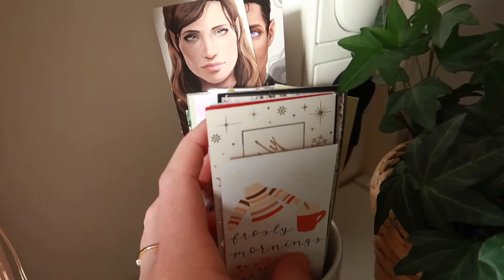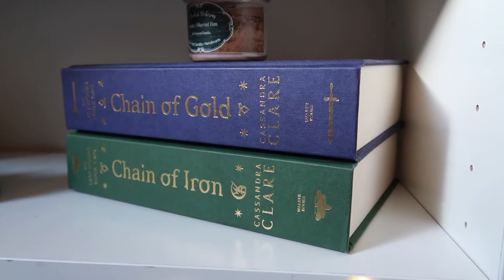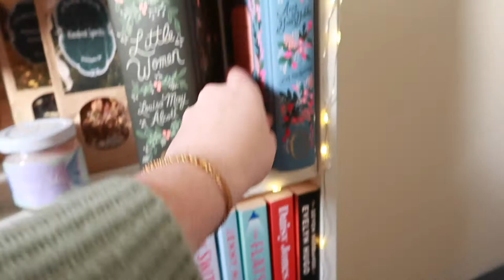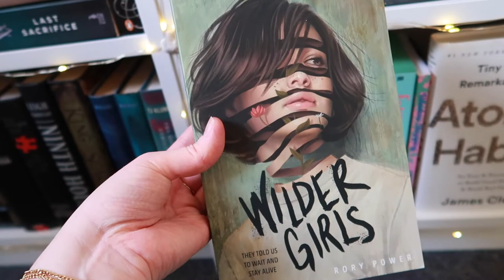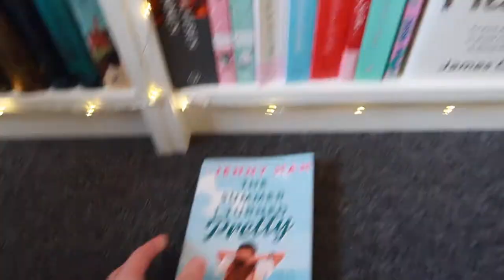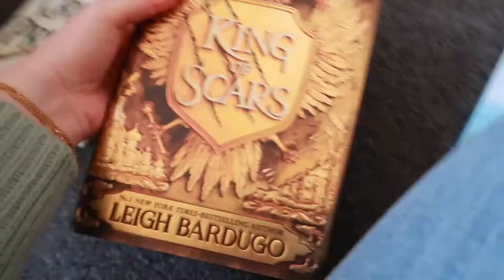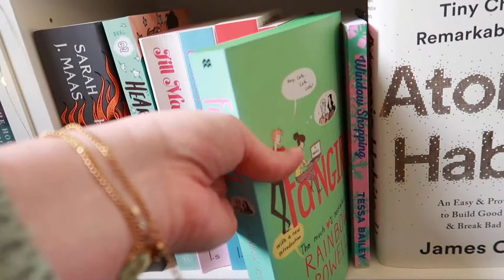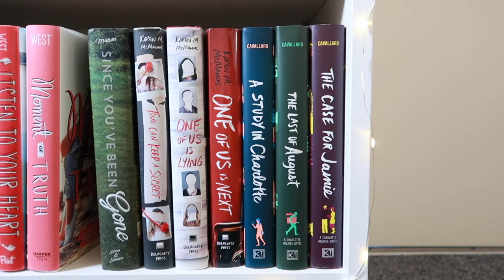Bookshelf tour | 2022 edition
Happy Sunday!
Im so exited to share my 2022 bookshelf tour! I really hope you'll enjoy the video!
xxx Anke

Other places to find me - Come say hello!